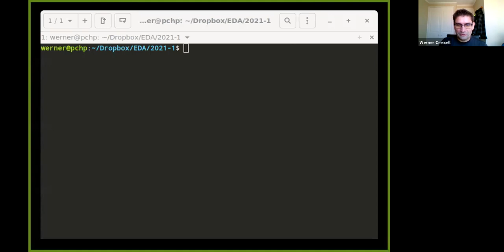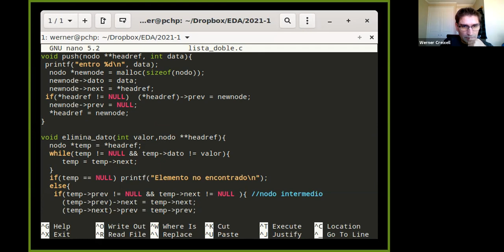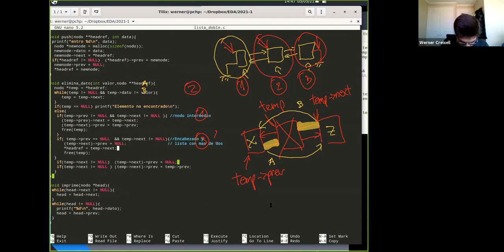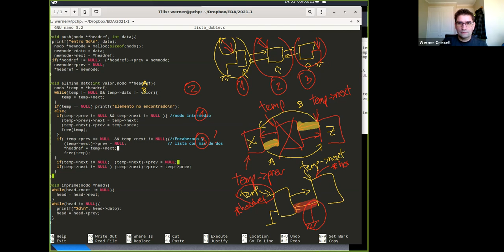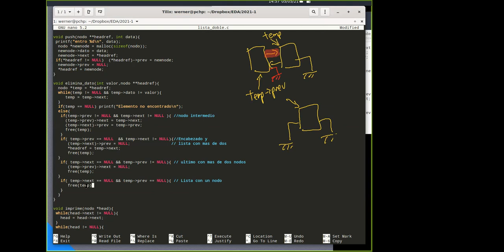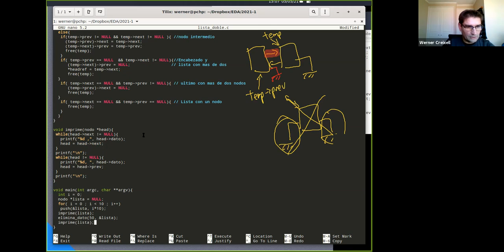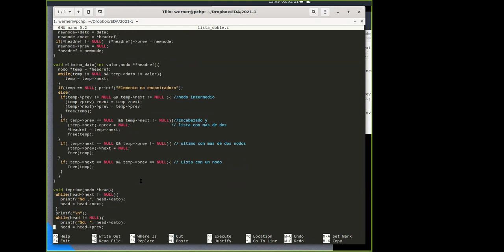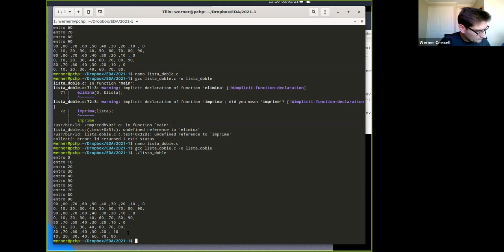Clase 9, miércoles 5 de Mayo 2021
Ejemplo lista doblemente enlazada. Pila (Stack)